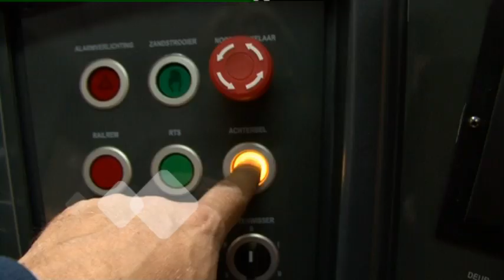Tramsporen, elke donderdag op TV WEST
HOERA, de Haagse tram is jarig! 150 Jaar geleden verscheen de eerste paardentram die rondreed tussen het centrum van Den Haag en het Scheveningse strand. Ter gelegenheid hiervan zendt TV West vanaf 3 juli het programma Tramsporen uit. In deze 8-delige programmaserie duikt presentator Fred Zuiderwijk in de wereld van het beroemdste voertuig van Den Haag.

In Tramsporen haalt Fred Zuiderwijk het historische gevoel van de Haagse tram naar boven. Hij laat de prachtige oude trams zien die vroeger het Haagse straatbeeld kleurden, gaat aan de slag als trambestuurder en hij maakt kennis met bijzondere mensen die werken op de tram. Bekende Hagenaars brengen in Tramsporen een ode aan de Haagse tram en fans vertellen over hun passie voor dit bijzondere voertuig.

Nieuwe Haagse trams
In 1864 toerde de allereerste paardentram tussen Den Haag en Scheveningen. De jaren erna werd het routenetwerk uitgebreid en sinds 1887 regelt HTM het Haagse openbaar vervoer. Elke dag maken ruim 230.000 tot 300.000 reizigers gebruik van de trams van HTM. Dat zijn er 85 miljoen per jaar. HTM heeft tien tramlijnen en twee Randstad Railtrajecten van en naar Zoetermeer. Eind 2014 zullen de nieuwe trams van HTM in Den Haag en omgeving gaan rijden.

Uitzendtijden Omroep West
De 8-delige programmaserie Tramsporen is vanaf 3 juli elke donderdag vanaf 17.00 uur te zien op TV West. De uitzendingen zijn ook terug te zien op de website van de regionale omroep, omroepwest.nl.